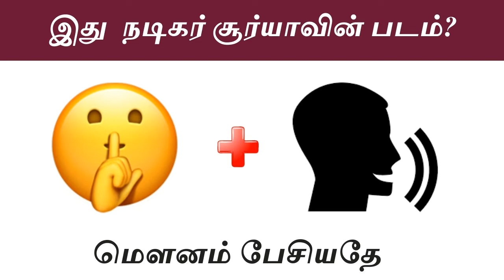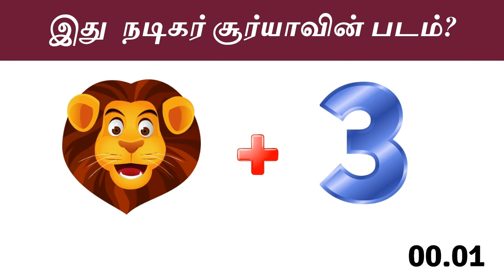இது நடிகர் சூர்யா படம்?கண்டுபிடியுங்கள் பார்க்கலாம்!